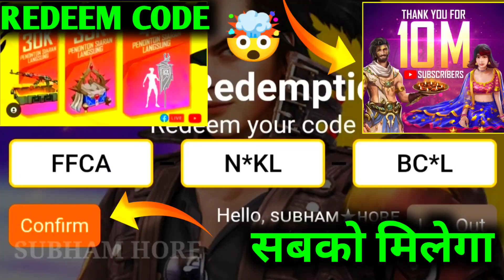Free Fire Redeem Code 11 November | Free Fire 10M Redeem Code Today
FREE FIRE REDEEM CODE FOR TODAY 11 November | FF REWARDS REDEEM CODE | FF REDEEM CODE TODAY 11 November

Cover Topic :-
1) free fire redeem code today
2) free fire redeem code 2021
3) free fire redeem code daily update
4) free fire redeem code today new
5) free fire redeem code site
6) free fire redeem code generator
7) free fire redeem code rewards